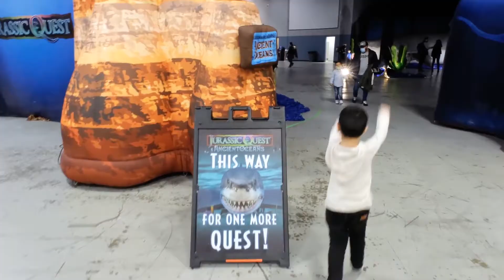How to get started with Jurassic Quest Dinosaur park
Jurassic Quest is one of the best dinosaur adventure parks in America - A place where kids of all ages can get up close and personal with dinosaurs! A day out at Jurassic Quest is not only full of fun but also education. That's why Jurassic Quest is the perfect spot for school field trips, birthday parties, family reunions, church groups, or any other group gathering.